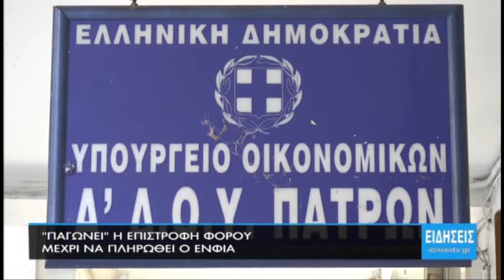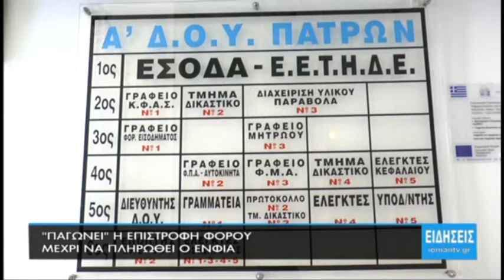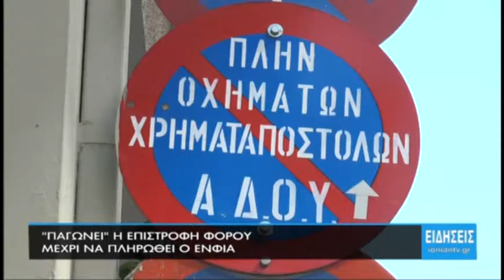“Παγώνει” η επιστροφή φόρου μέχρι να πληρωθεί ο ΕΝΦΙΑ